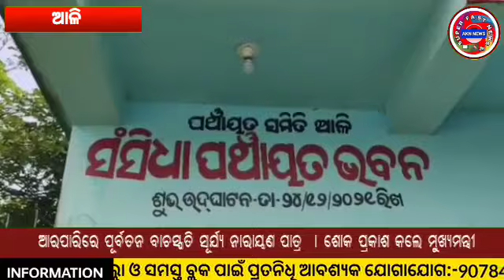ରାଜ୍ୟ ସରକାର ର ଦୁର୍ନୀତି ଏବଂ ଭ୍ରଷ୍ଟାଚାର ବିରୁଦ୍ଧ ରେ ସଂସିଧା ପଞ୍ଚାୟତ ରେ ଗଣ ଆନ୍ଦାଳନ // AKN NEWS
ଆଳି : ରାଜ୍ୟ ସରକାର  ର ଦୁର୍ନୀତି ଏବଂ ଭ୍ରଷ୍ଟାଚାର ବିରୁଦ୍ଧ ରେ ସଂସିଧା ପଞ୍ଚାୟତ ରେ ଗଣ ଆନ୍ଦାଳନ l